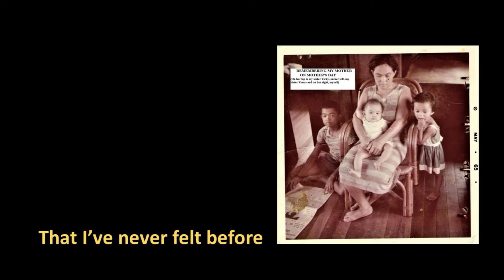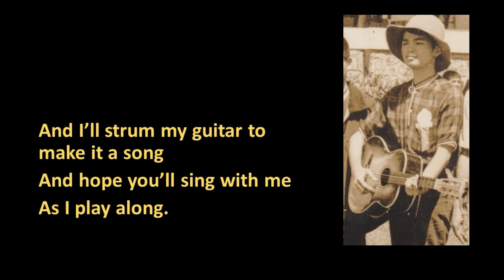You [ Words and Melody by Philips G. Munar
Wrote the piano accompaniment when I directed the chancel choir at the Marikina Disciples Church in 1979 therabouts.